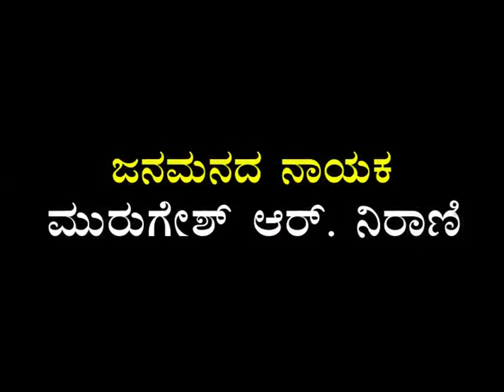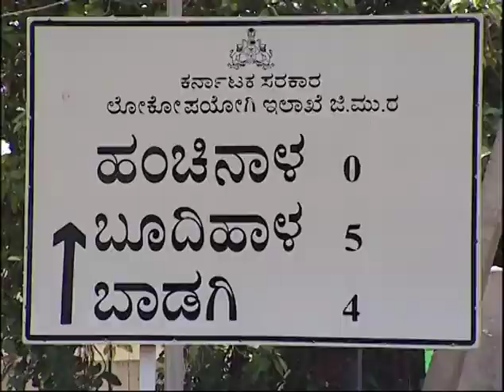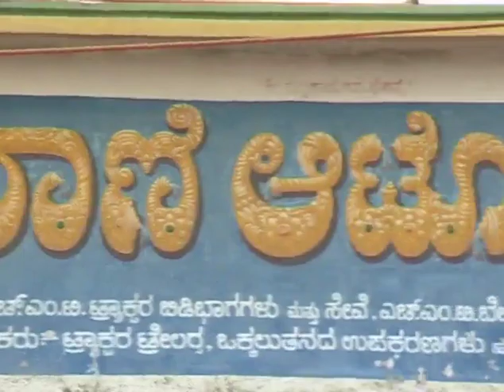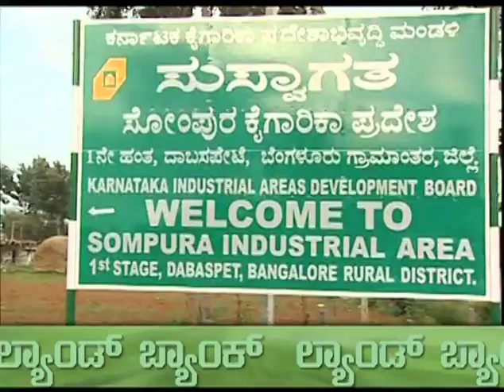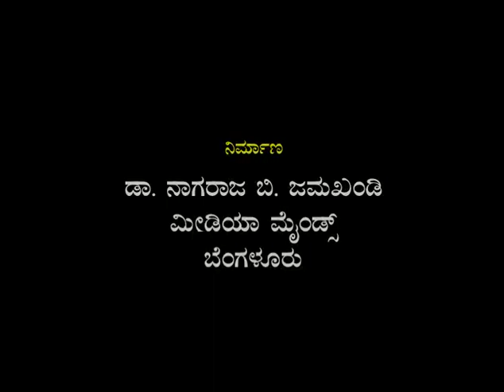Murugesh R Nirani I BJP Leader I Introduction Video